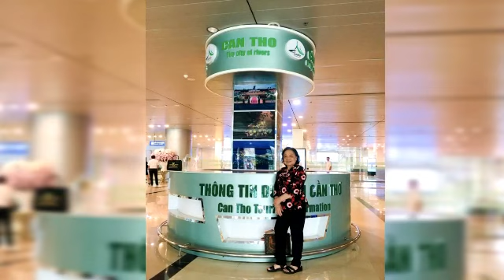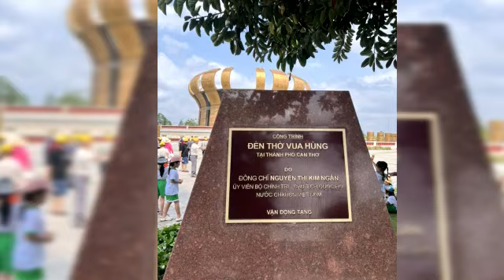Hội lớp B, khóa 72-78 ĐHYHN tại Cần thơ ngày 2-4/4/2024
CẦN THƠ KHÚC HÁT TỰ HÀO-THANH NGÂN, TRỌNG HỮU